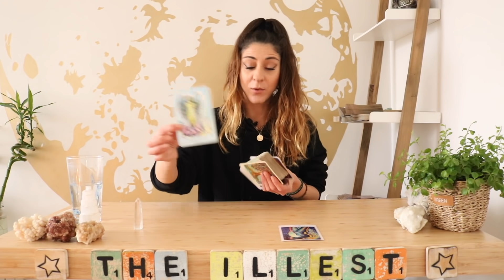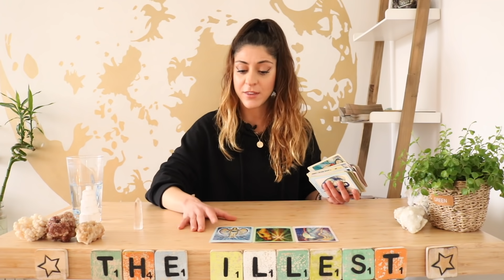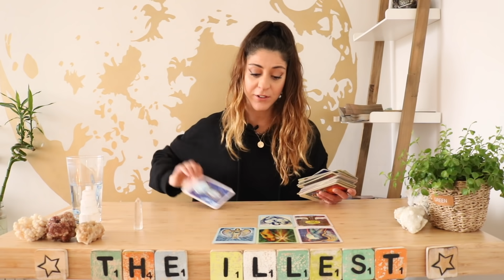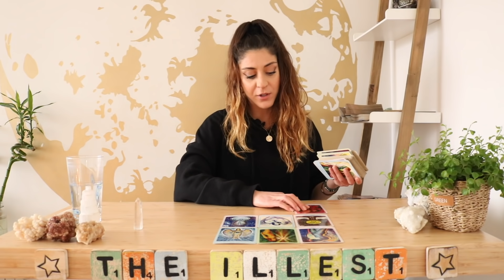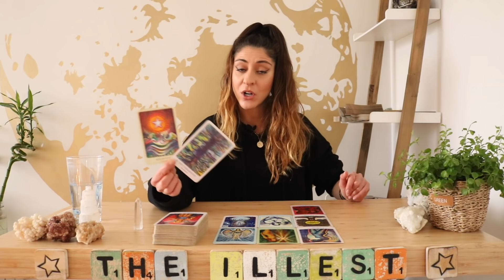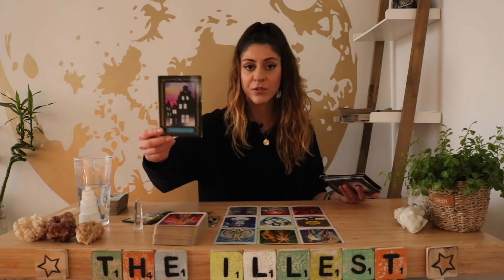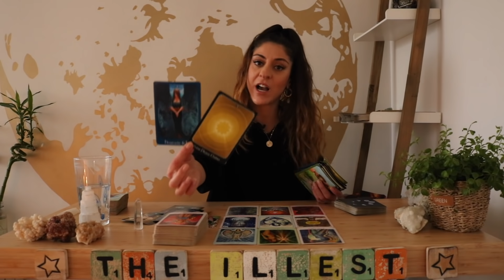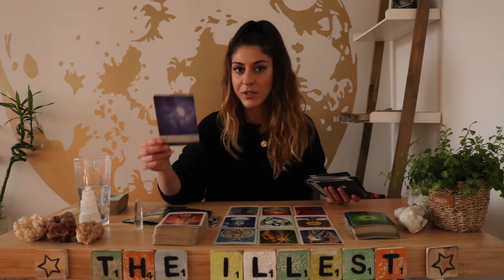LEO - 'ITS WORTH THE WAIT BABY!!!' - December 2020 Tarot Reading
This is a General Tarot Reading for the Zodiac sign of Leo for the month of December 2020!

🔮Extended Tarot Readings for the zodiac sign of Leo🔮

- All updates in regards to Personal Tarot Readings
- All Extra and Extended Tarot Readings
- All Tarot Decks used in my readings are linked on my homepage.

Sonya